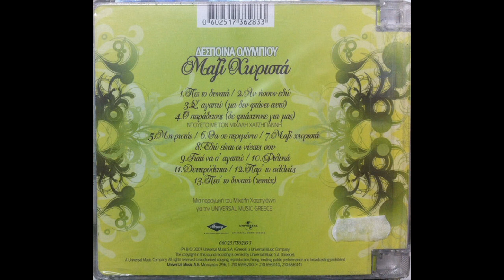Εδώ είναι οι νύχτες σου (2007) - Δέσποινα Ολυμπίου